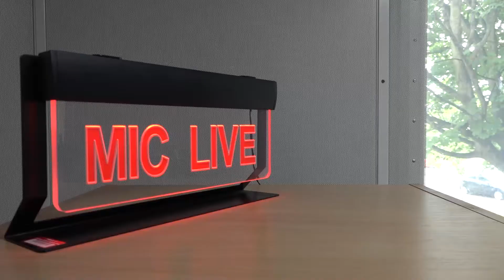Speak Out on Shmu FM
A behind the scenes look at SHMU's Speak Out programme.  Speak Out is a programme that works with schools in Aberdeen to boost the confidence, communication and literacy of pupils. Participants create a radio show in only six weeks!

Here are Walker Road Primary in the studio during their broadcast. itYou can hear the Speak Out shows every Tuesday and Friday at 11am on shmu 99.8fm.